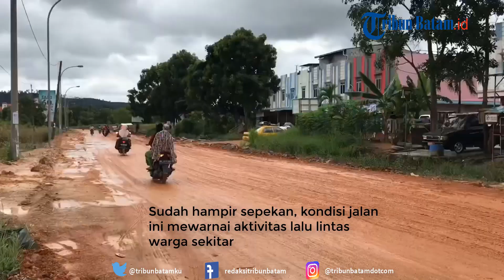Jalan Marina Sekupang Batam Licin dan Penuh Lumpur Merah dan Jadi Kubangan Air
TRIBUNBATAM.id, BATAM - Jalan Marina Sekupang, Batam mengalami kerusakan parah.

Kondisinya sangat membahayakan pengguna jalan apalagi di musim huja seperti ini. Penuh lumpur bercampur tanah lihat bak bubur merah.

Sudah hampir sepekan, kondisi jalan ini mewarnai aktivitas lalu lintas warga sekitar.

Jalan berlumpur setingga mata kaki itu harus dibawa pulang ke rumah saat melintas pulang.

"Mau gimana lagi lah, susah juga nak ngomong. Udah hampir seminggu kondisi jalan itu penuh lumpur," ujar salah seorang warga perumahan Cipta Village, Sarah.

Kata dia jalan penuh lumpur itu sudah jadi pemendangan bagi warga sekitar, pasalnya belum ada upaya pemerintah untuk memperbaikinya.

editing W